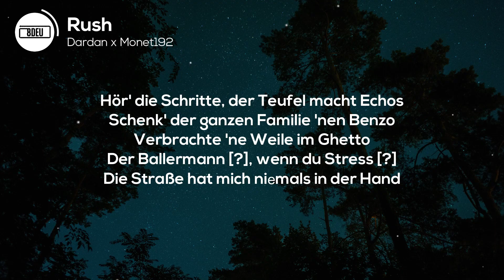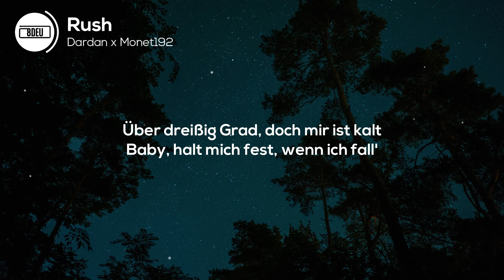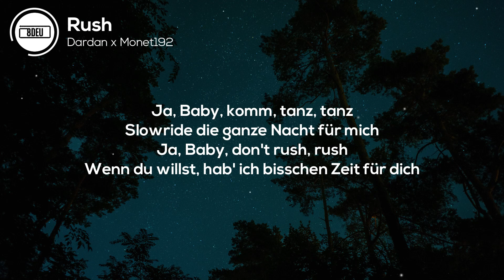8D AUDIO | Dardan & Monet192 - Rush (Lyrics)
🎧 KOPFHÖRER TRAGEN 🎧

Du willst alle Lieder und deinen Wunschsong in 8D Audio herunterladen?

[Intro: Dardan & Monet192]
Ja, Baby, komm, tanz, tanz
Slowride die ganze Nacht für mich
Ja, Baby, don't rush, rush
Wenn du willst, hab' ich bisschen Zeit für dich
Oh, mein Girl, ja, ich seh' dich, ich seh' dich
Girl, du hast es dir ausgesucht
Sie verlässt mich ja eh nicht, ja eh nicht
Sie liebt die Aussicht im Double-U

[Part 1: Dardan]
Hör' die Schritte, der Teufel macht Echos
Schenk' der ganzen Familie 'nen Benzo
Verbrachte 'ne Weile im Ghetto
Der Ballermann [?], wenn du Stress [?]
Die Straße hat mich niеmals in der Hand
Wir hab'n diese Straßеn in der Hand
Seh' die neidischen Blicke der Ex-Hoes
Will dich nie wieder seh'n, XO
Schreibe Geschichte mit meinem Fratello

[Pre-Hook: Dardan]
Über dreißig Grad, doch mir ist kalt
Baby, halt mich fest, wenn ich fall'
[Hook: Dardan & Monet192]

[Part 2: Monet192]
High, Shawty, mit dir hab' ich das Gefühl, die Welt ist mein
Du lässt mich schein'n
Meine Liebe ist so deep, deep, deep, deep
Denkst du, wir müssen in Krieg, Krieg, Krieg, Krieg?
Die Straße hat mich niemals in der Hand
Wir haben diese Straßen in der Hand